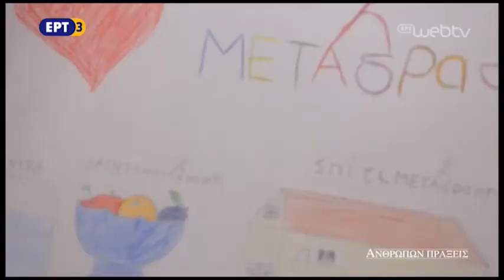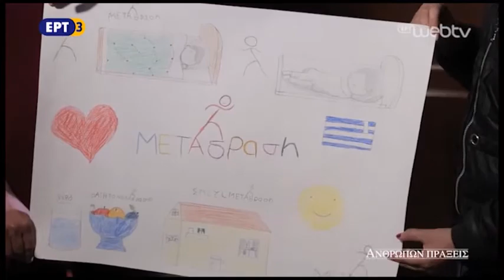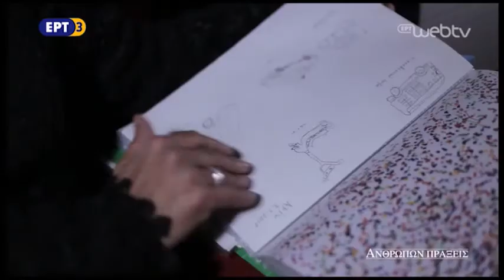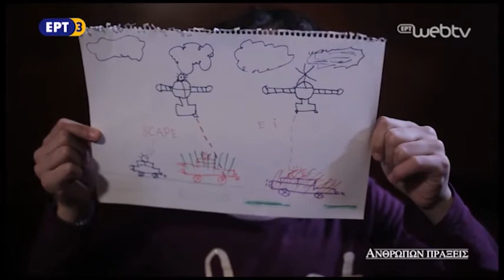Η ΜΕΤΑδραση στις "Ανθρώπων Πράξεις" της ΕΡΤ3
Η ΕΡΤ3, στην εκπομπή "Ανθρώπων Πράξεις" με θέμα "Προσφυγιά", παρουσιάζει τη ΜΕΤΑδραση και τις δράσεις της για την στήριξη των ασυνόδευτων παιδιών: οι άνθρωποι της ομάδας μας, η δομή φιλοξενίας στην Αθήνα, οικογένειες που άνοιξαν την αγκαλιά τους στα παιδιά αυτά.

Σενάριο: Μαρία Ζερβοχωρίτου
Αρχισυντάκτρια: Δέσποινα Κρητικού
Διευθυντής Παραγωγής: Ιάκωβος Δισλής
Ενδυματολόγος: Σοφία Καλεμκερίδου
Διευθυντής Φωτογραφίας: Ευάγγελος Πηλάτης
Μοντέρ: Πάνος Παπαγιάννης
Ηθοποιός: Μαρίνα Χατζηιωάννου

Παραγωγή:ERT3
Σκηνοθέτης: Λεωνίδας Γλυνίδης
Παρουσιαστής: Μαρία Ζερβοχωρίτου, Δέσποινα Κρητικού, Βαρβάρα Καζαντζίδου

Αρχείο Ε.Ρ.Τ. Α.Ε.